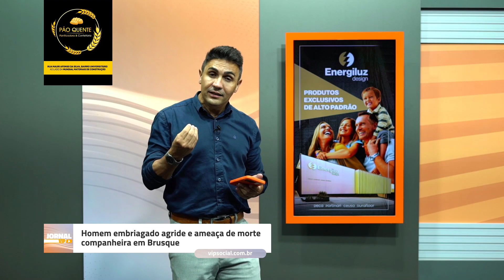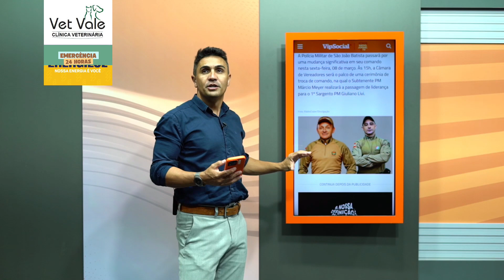OCORRÊNCIAS POLICIAIS | QUINTA-FEIRA | 07/03/2024 | TRAZENDO O MELHOR DO CENÁRIO POLICIAL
⚠ ALERTA: Tijucas tem aumento significativo no número de casos de dengue.
🚔Delegado de Tijucas fala sobre prisão por violência doméstica.
🎖Open Tijucas de Artes Marciais promete agitar cidade com disputas intensas no dia 11 de fevereiro.
🚨Homem é preso após estuprar filha de 13 anos e vizinha em Balneário Camboriú.

As informações mais importantes da região na edição desta sexta-feira, 02 de fevereiro, no Jornal Vip.